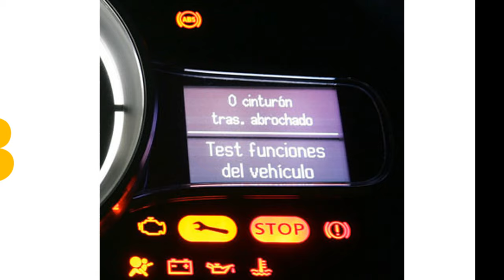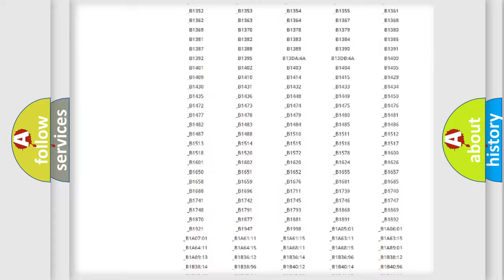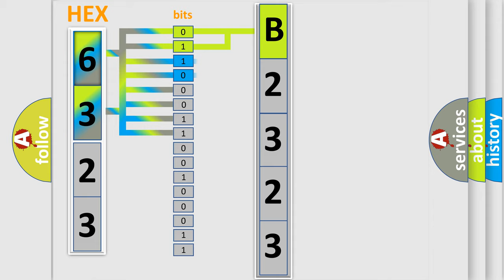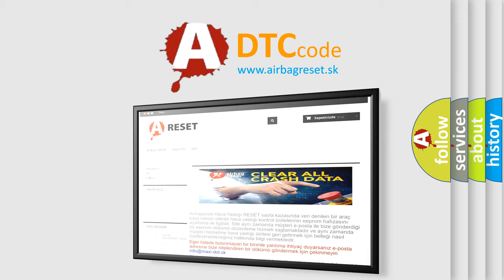DTC Toyota B2323 Short Explanation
Contents:
0:21 Basic DTC analysis according to OBD2 protocol standard.
1:48 Insight into programming
2:58 A diagnostically understandable description of the Diagnostic Trouble Code
3:05 Basic error definition

Make:
Toyota
Code:
B2323
Definition:
Pressure Control Solenoid "F" Electrical
Description:
Off operation mode